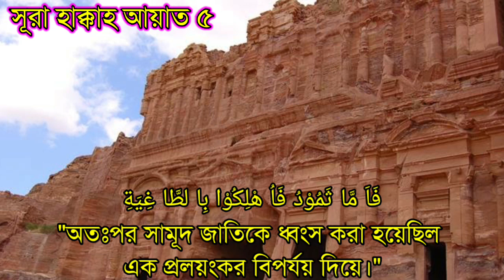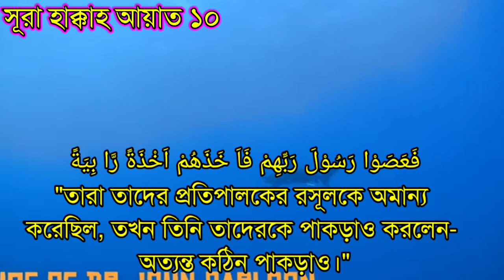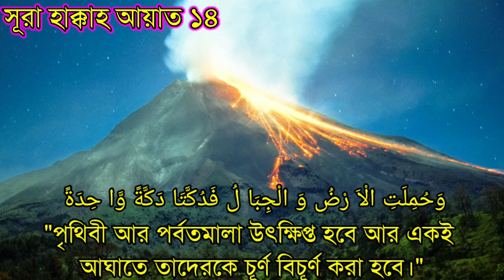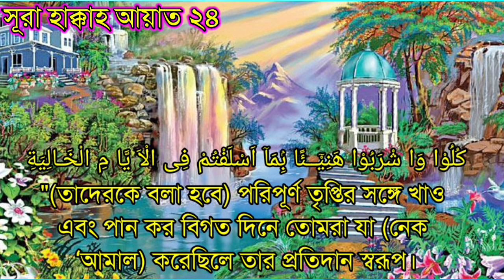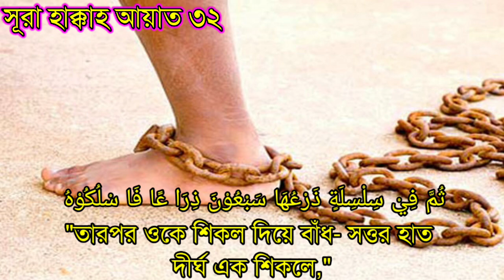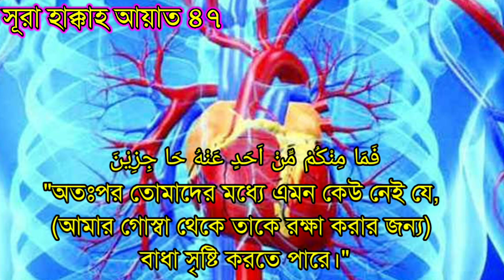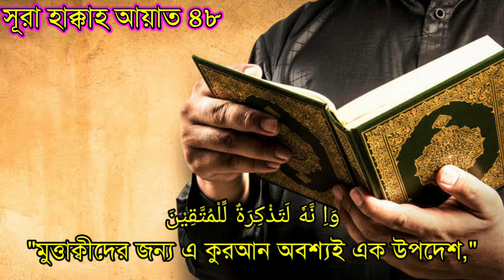সূরা হাক্কাহ ১-৫২ আয়াতের বাংলা অনুবাদ | Sura Haqqah 1-52 ayat Bangla translation.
সূরা হাক্কাহ ১-৫২ আয়াতের বাংলা অনুবাদ পড়ে শুনিয়েছি।  কোন পরামর্শ থাকলে জানাবেন আমার ইমেইল ঠিকানায়।